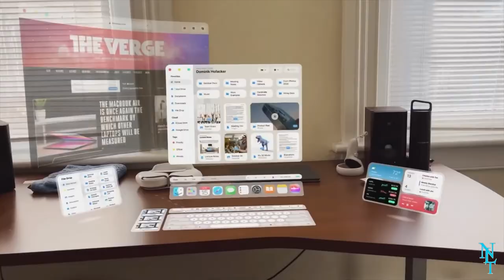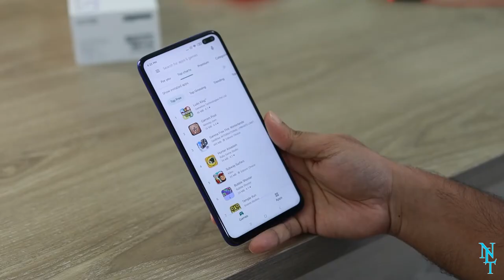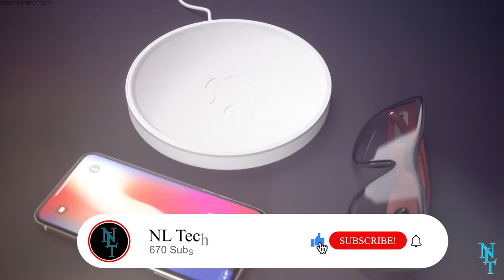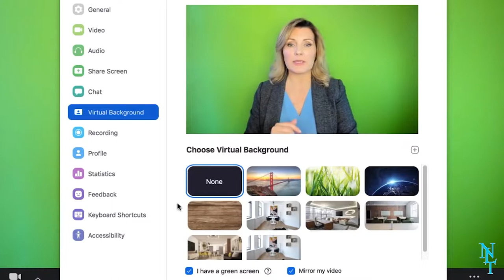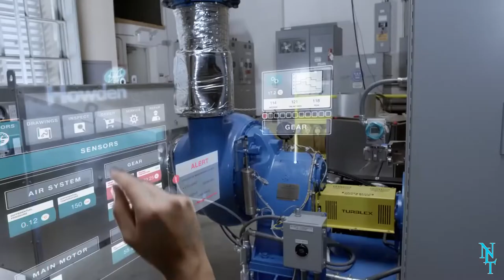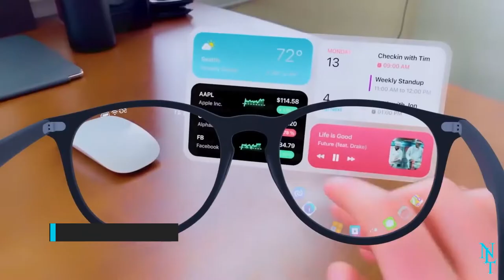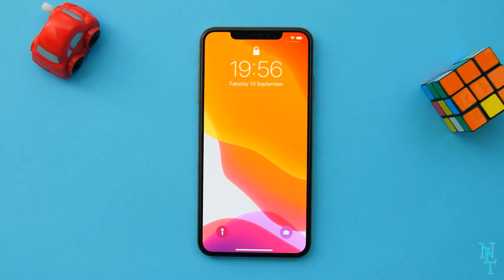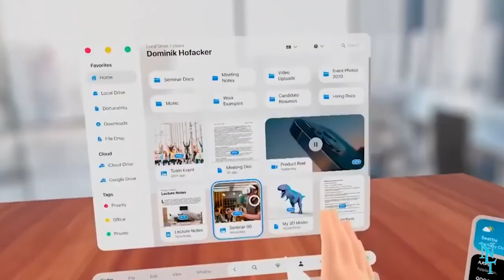APPLE'S GAME-CHANGING AR GLASSES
Get ready for a groundbreaking innovation from Apple – their highly anticipated Augmented Reality (AR) glasses! In this video, we'll dive into the latest rumors, leaks, and predictions surrounding Apple's AR glasses, exploring their potential features, design, and how they could revolutionize the way we interact with technology. From seamless integration with the Apple ecosystem to groundbreaking AR applications, these glasses could be the next big thing in wearable tech.